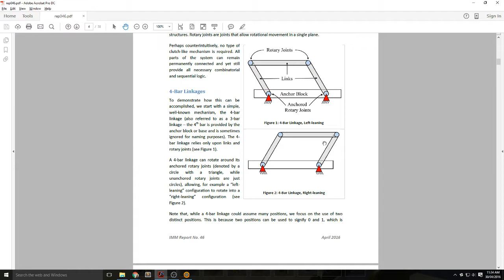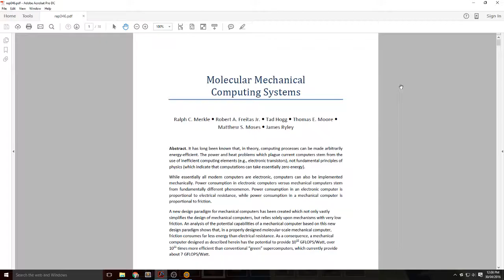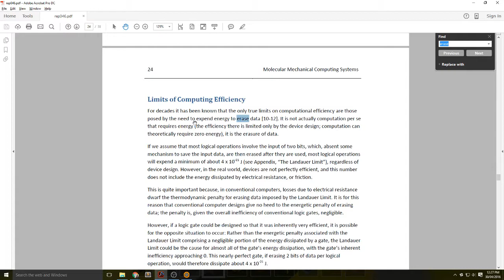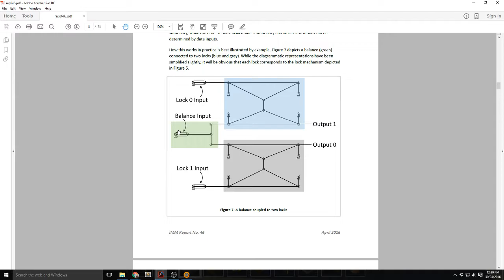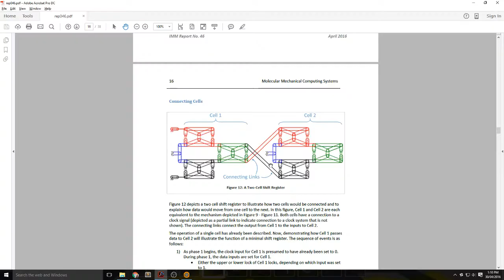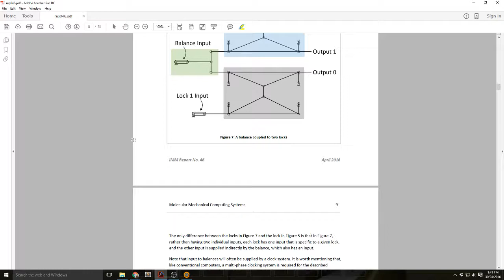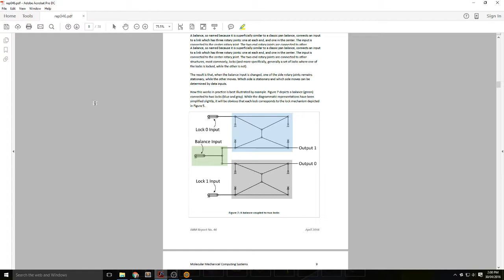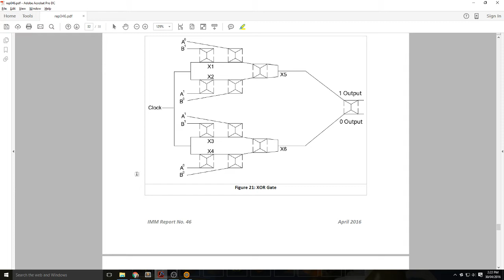Let's (Scientifically) Replicate - Part 3 - Merkle & Freitas's Mechanical Computing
In this stream, I'll be exploring the concepts of: Ralph C. Merkle, Robert A. Freitas Jr., Tad Hogg, Thomas E. Moore, Matthew S. Moses, James Ryley, “Molecular Mechanical Computing Systems,” IMM Report No. 46, April 2016;
and trying to reproduce them in scrap mechanic.

This part will look at the basic mechanics of the four beam and lock component.